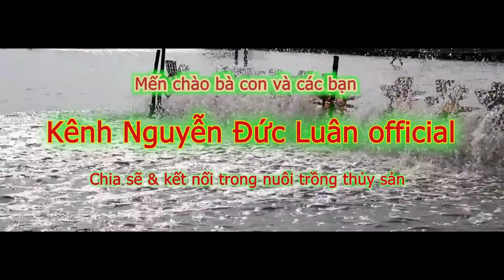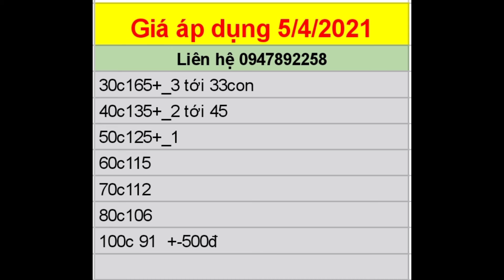Lái tôm rất vui vẻ, đội ngủ nhiệt tình, chuyên nghiệp